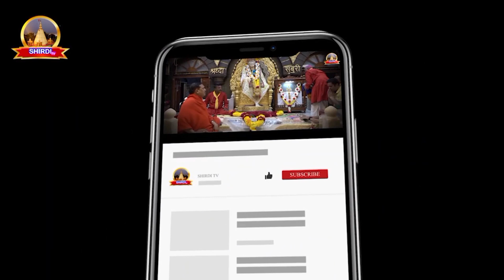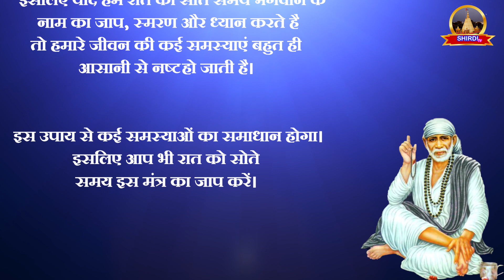रोज रात को सोने से पहले बोलिए ये दो शब्द..कोई भी मनोकामना होगी पूरी.. 24 घंटे में होगा चमत्कार..!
रात को सोने से पहले मंत्र
रात को सोने से पहले हनुमान मंत्र
नींबू में लौंग डालने से क्या होता है?
रात को सोने से पहले क्या बोलना चाहिए?
रात को सोने से पहले 5 मिनट
दो लोगों में लड़ाई करवाने का तरीका
रात को सोते समय किस भगवान का नाम लेना चाहिए
नींबू के छोटे छोटे तांत्रिक उपाय करेंगे तो आप भी हो जाएंगे मालामाल
Sai Baba Devotees True Life Experiences | फ़ौजी के पत्नी के साथ साईलीला |sai experiences of devotees